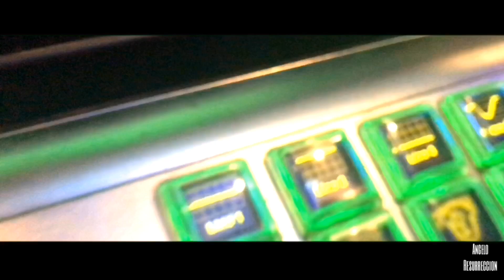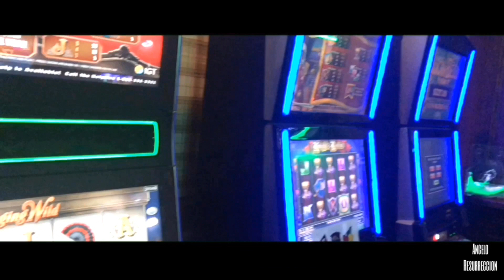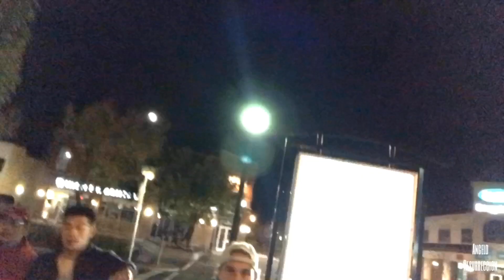SHE HAD NO IDEA WHERE IT WAS!!!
LETS GET THIS TO 100 LIKES!!

Songs:
Venice - K-PRICE